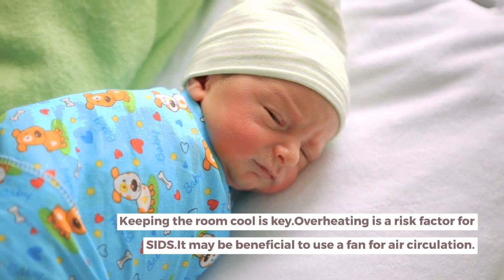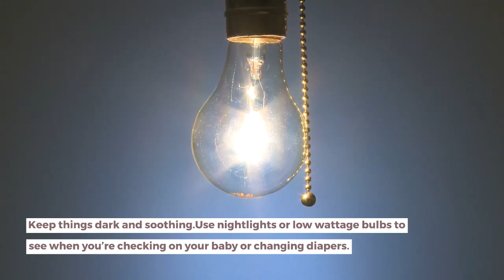How to Get Baby to Sleep in Crib - Tips and Tricks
Tips and tricks on how to get baby to sleep in crib. In the event that there's one thing children are acceptable at (other than being madly adorable and crapping more than you suspected feasible for such a little individual) it's dozing.

They can nod off in your arms, during a taking care of, on a stroll, in the vehicle… anyplace it appears. So for what reason is it at times so hard to get them to rest in the one spot you wish they would rest — the den?

Regardless of whether you're managing an infant who just needs to be held during snoozes or a more seasoned infant or little child who's concluded that their folks' bed (or the vehicle seat or the buggy) is the ideal spot to rest, we have data and tips to assist you with managing your infant who just won't rest in their den.

Getting your infant to rest in their bunk

The initial step is to do everything you can to set up an ideal rest condition for your child. Security is the main need, so recall that they should be taken care of on their back, on a firm surface, with no free things.

In the event that you have the space, the American Academy of Pediatrics suggests setting up the lodging in your room at any rate for the initial a half year, ideally through the principal year.

Notwithstanding a protected resting space, think about the accompanying components:

Temperature. Keeping the room cool is critical. Overheating is a hazard factor for SIDS. It might be useful to utilize a fan for air dissemination.

Dress. So as to keep your little one agreeable in a cool room, think about dressing them in a sleeper. Guarantee that the attack of the sleeper is cozy, that there aren't any free strings that could snare little toes, and that the heaviness of the texture is appropriate for the room temperature.

Wrap up or sack. A wrap up or a rest sack can be included for extra warmth or security. Simply recollect that you should quit wrapping up once your little one can turn over.

Commotion. Life in the belly was rarely especially calm. Rather, there was a steady murmur of repetitive sound muted sounds. You can recreate this utilizing a repetitive sound or an application.

Lighting. Keep things dim and mitigating. Consider utilizing power outage blinds to help with daytime rest. Use nightlights or low wattage bulbs to see when you're keeping an eye on your child or evolving diapers.

Smell. Your smell is recognizable and ameliorating to your little one. You can have a go at laying down with their sheet, sleeper, or wrap up cover before use to give it your fragrance.

Craving. No one rests soundly when they're ravenous, and babies are eager frequently. Ensure you're taking care of each 2 to 3 hours, 8 to 12 times each day.

Sleep time schedule. Routine is useful for permitting your little one to comprehend what's going on. Attempt to make a standard that you can follow whenever you are getting ready for rest — not only for sleep time.

Your routine doesn't need to be broad or extravagant. You can peruse a short book, feed them, and give them snuggles, at that point put them into their bunk, lazy yet conscious.

On the off chance that they frighten or object when set in the lodging, place a hand on their paunch and delicately shush or sing to them quickly. Some of the time you may need to rehash the nestles and putting them down stage a couple of times. This doesn't imply that you're doing anything incorrectly. You're both learning new things and new things require tolerance and practice.

Each time your child wakes during the night, offer them food and nestles varying, yet return them to the bunk when the feed and dress or diaper changes are finished. Limit talking, splendid lights, or different interruptions.